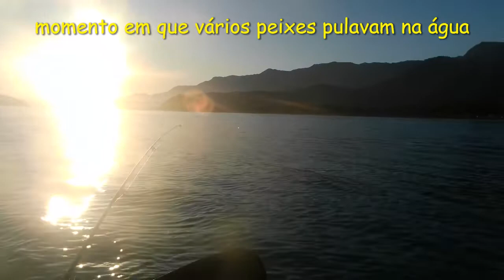Travessia de caiaque para a Ilha do Tamanduá | Caraguatatuba SP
2ª Travessia de caiaque da praia Mococa até a Ilha do Tamanduá em Caraguatatuba/SP.